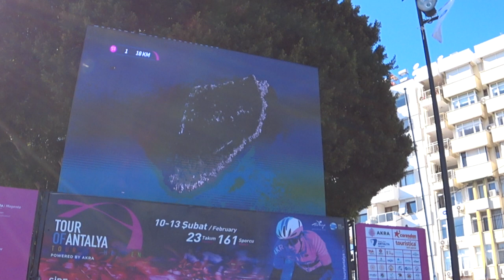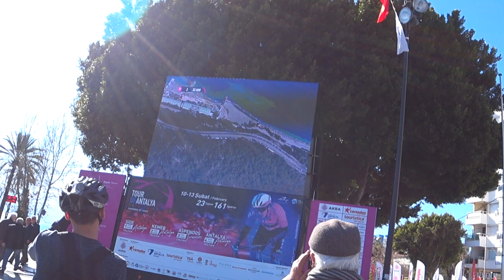Велопробег МИРОВОГО УРОВНЯ Tour Of Antalya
Завораживающее событие с молниеносной концовкой встретило нас 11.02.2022 когда мы прогуливались по городу. Так же еще осталось 2 дня этого велопробега который будет проходить сегодня и завтра.